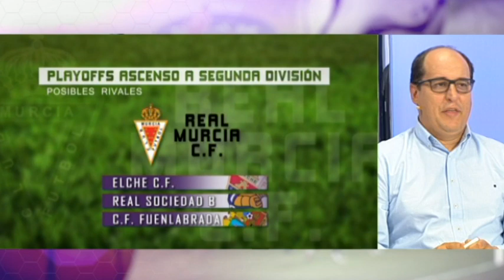13/05/2018 Popular Deportivo, Real Murcia